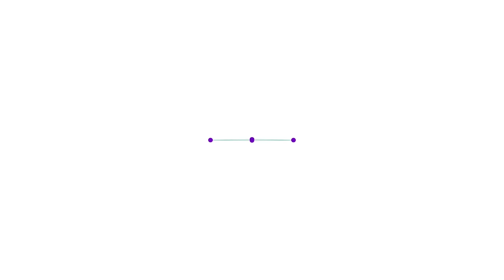Bolsas Latam podrían ganarle al S&P en 2022 👏 | Galileo Fondos